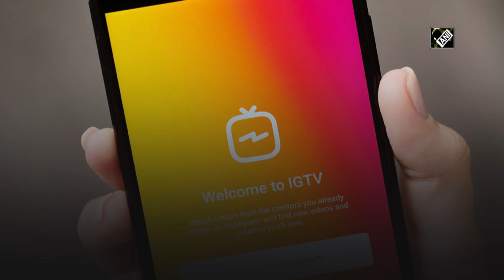Instagram getting rid of IGTV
New Delhi, Oct 06 (ANI): Photo-video sharing social networking service Instagram has finally acknowledged that IGTV, its first big push into video, didn't pan out. According to The Verge, on Tuesday, the company will be rebranding IGTV as 'Instagram TV', and it's also getting rid of the exclusive IGTV video format.Videos posted to the main Instagram feed can now run up to 60 minutes long, a length previously reserved for IGTV videos, and users no longer have to leave the main app to view them.